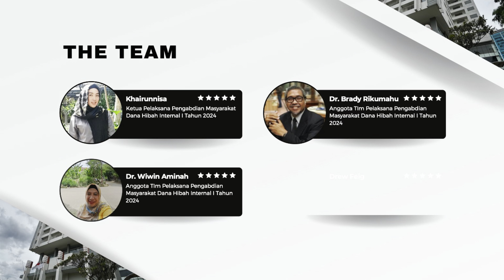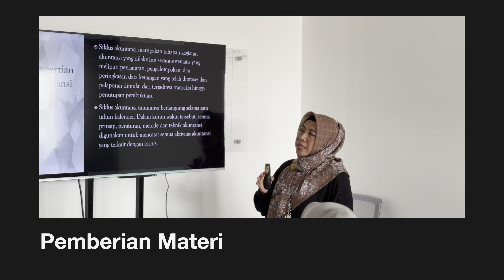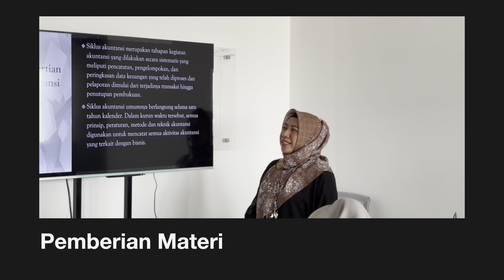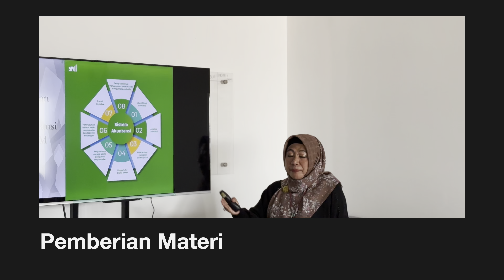Workshop Akuntansi Dasar: Siklus Akuntansi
Program Pengabdian Kepada Masyarakat oleh Tim Dosen dan Mahasiswa Fakultas Ekonomi dan Bisnis Telkom University.
Tim:
• Khairunnisa, S.E., M.M.
• Dr. Brady Rikumahu, S.E., MBA.
• Dr. Wiwin Aminah, S.E., M.M., Akt.
• Dembi Tri Al-Fikti
• Syifa Alya Mahira
Lokasi:
Primasaga Sinergia Indonesia, Bandung, Jawa Barat.